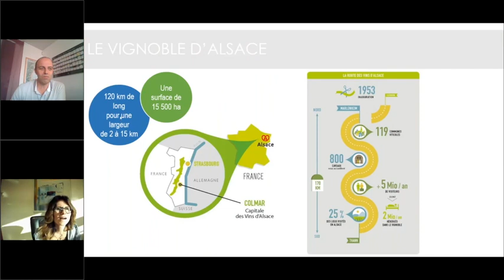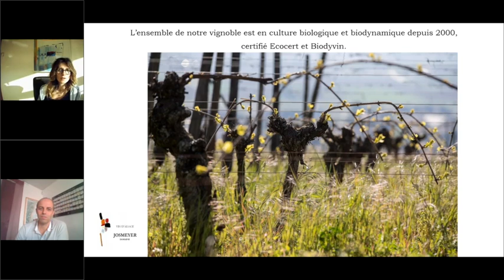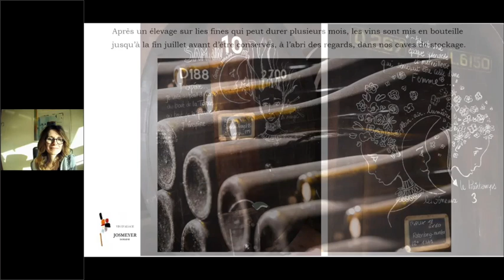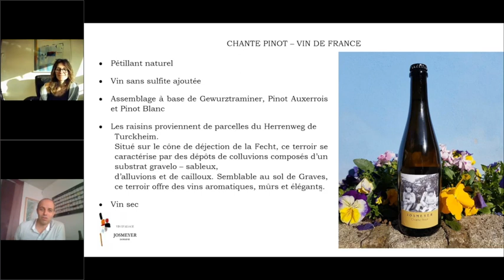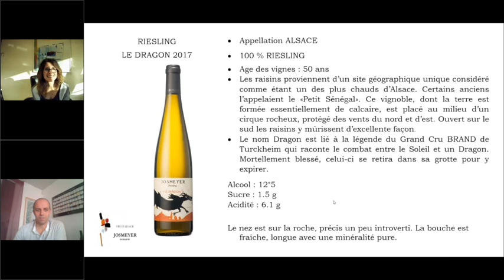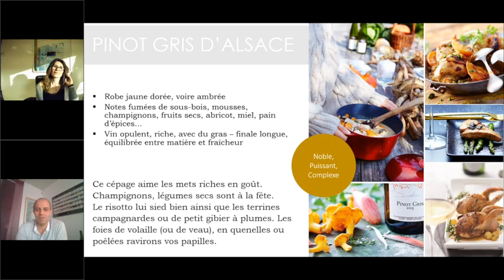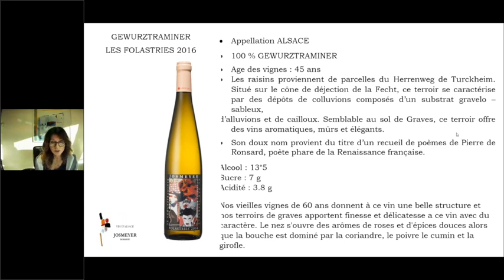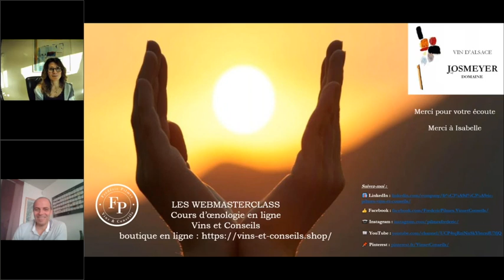MasterClass avec Isabelle Josmeyer - Vous pensez tout connaître de l'Alsace ? I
Elle regorge de choses étonnantes comme par exemple le Pétillant Naturel sans sulfites ajoutés imaginé par le Domaine Josmeyer (bio).
 Je vous invite à découvrir ces nouveaux trésors dénichés pour vous près de Colmar, à Wintzenheim précisément.

Lors de cette masterclass enregistrée, je serai en compagnie d'Isabelle Josmeyer pour évoquer des sujets comme les vinifications et le processus du Pétillant Naturel.

Pour que la découverte soit totale, je vous propose de recevoir à domicile le kit des 4 vins qui seront dégustés, ou une partie de cette sélection! Fiches Techniques en PJ
- Pétillant Naturel Chante Pinot : 15.75 € TTC
- Riesling "Dragon" 2017: 28.35 € TTC
- Pinot Gris le Fromenteau 2015: 21.00 € TTC
- Gewurztraminer cuvée des Folastries 2016: 22.90 € TTC